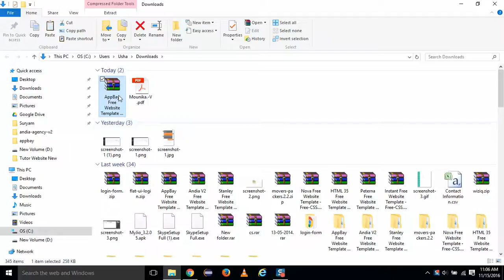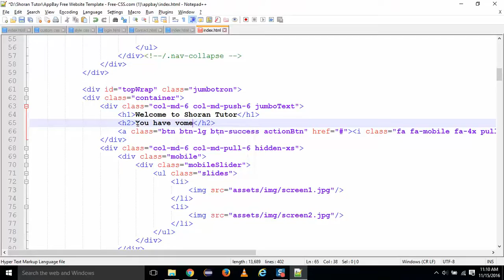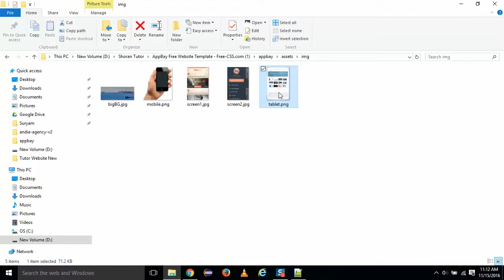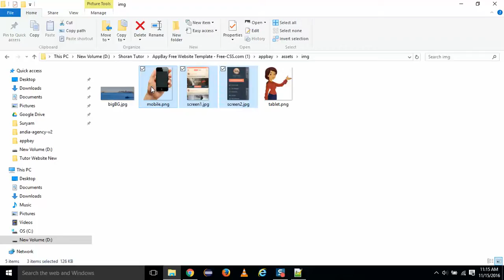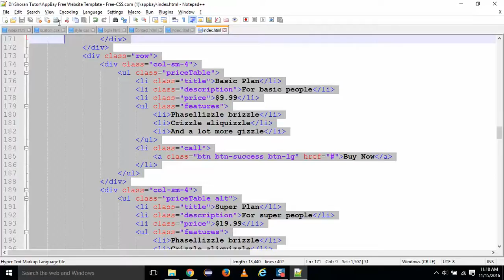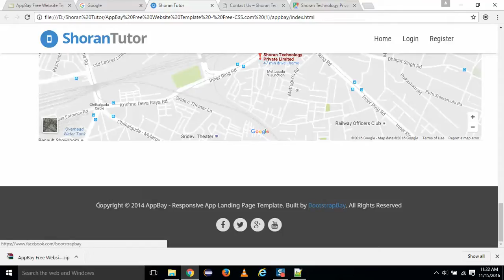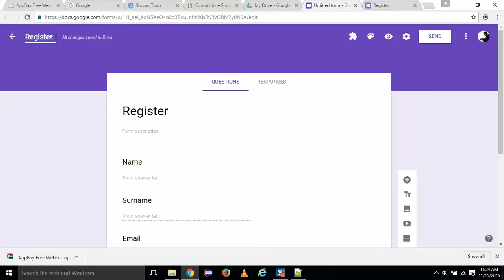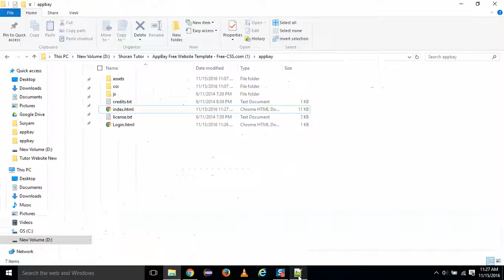How To Create A Website Using HTML And CSS Step By Step Website Tutorial - Intact Abode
HTML CSS Website - Create Quick and Easy

This video show how to develop website without and code or scripting languages like, html, css, php, javascript or any other tools. just you need to download template and edit in noteplus editor.
You can create login from from google forms, and use google sheets to store your form fields in google sheets
web page maker download

create web page

web page example

web page maker templates

web page maker registration code

web page maker crack